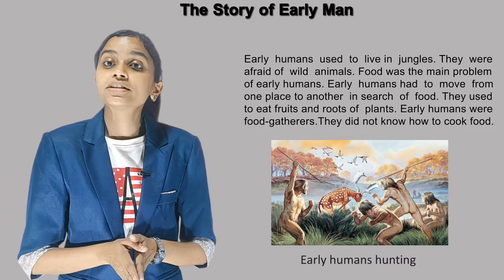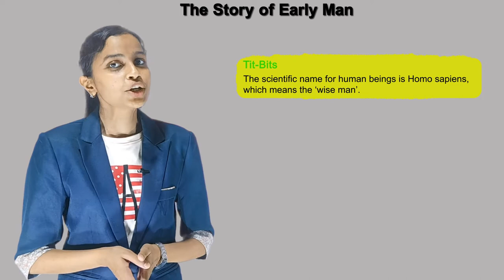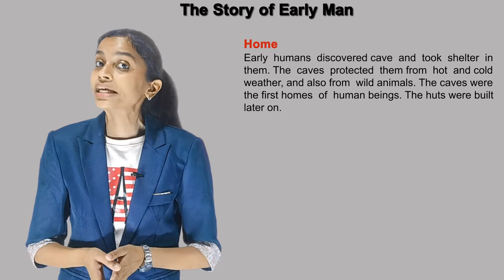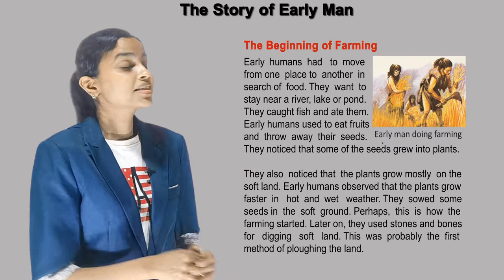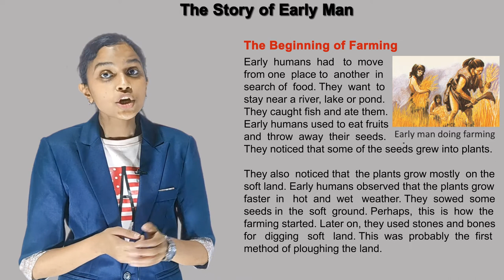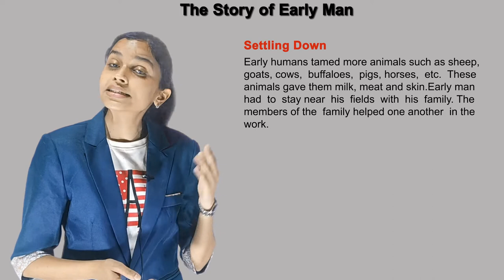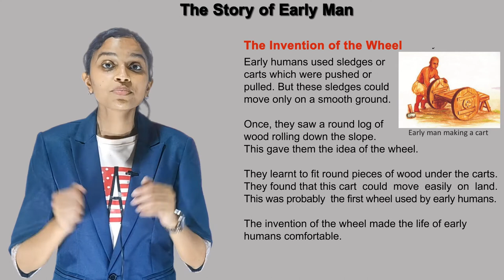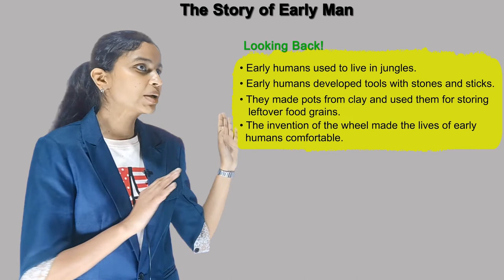THE STORY OF EARLY MAN II CH-17 OF CLASS 3 II FIRSTPOST SOCIAL SCIENCE IRISH